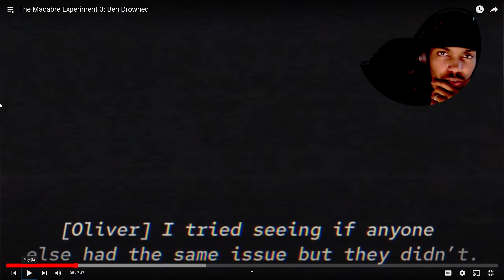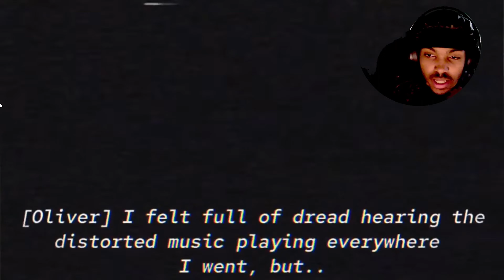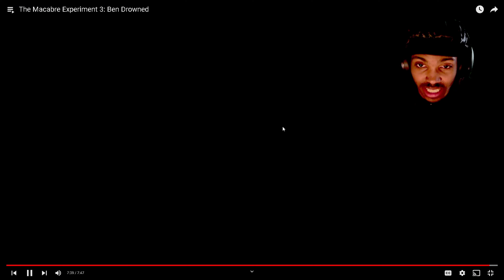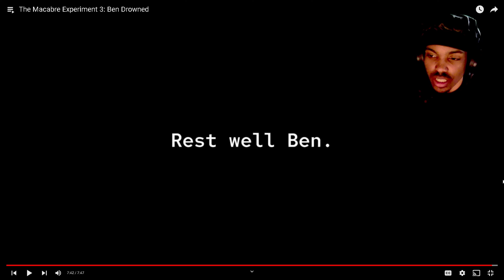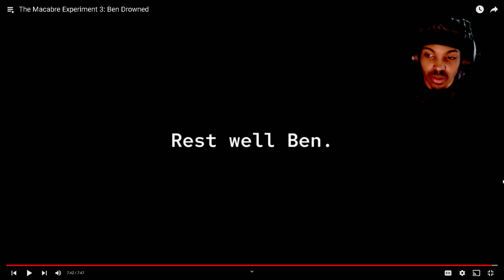A TERRIFYING Legend Of Zelda Analog Horror!! | The Macabre Experiment 3 [REACTION]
This is the most accurate Creepypasta Analog Horror video i’ve seen YET! based on Majoras Mask Creepy Pasta fitting perfectly in the analog horror genre.

OG creator-  @Stuffy..